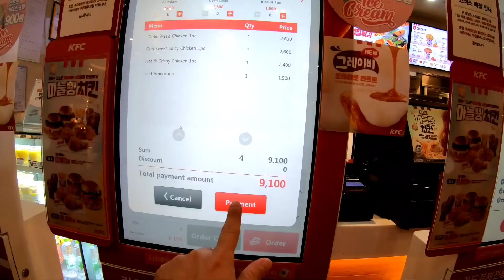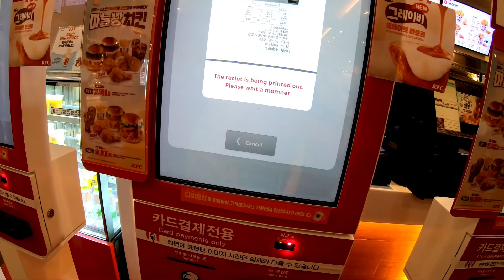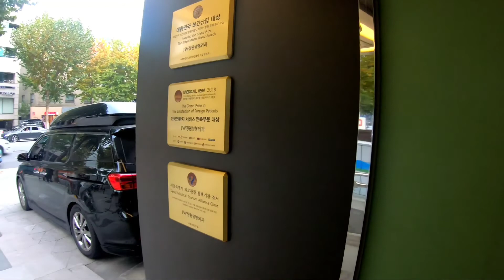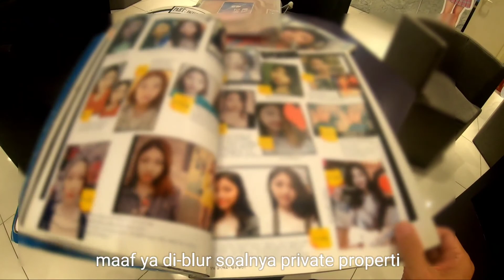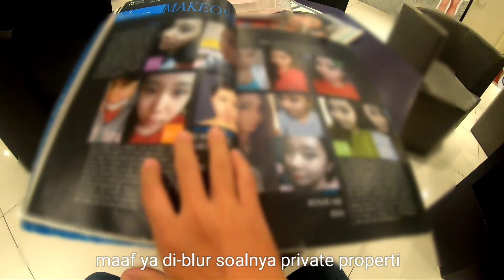Liburan ke Korea Selatan tanpa Tour (Part 6) Starfield Library & Operasi Plastik Gangnam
Jalan-jalan ke Korea Selatan
Pertama Kali & Tanpa Tour
Oktober-November 2019